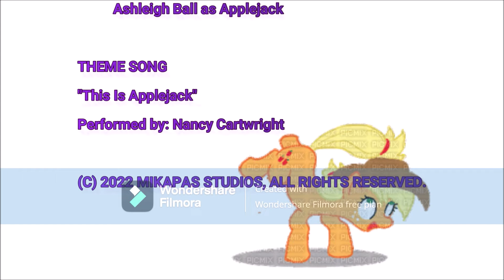This Is Applejack (2022) - Intro/Outro